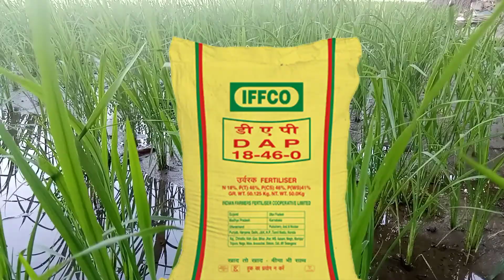धान की फसल 25 से 35 दिन की हो गई है कल्ले नहीं निकल रहे हैं, ग्रोथ रुकी हुई है क्या डालें।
dhan me badhwar nahi ho rahi kya kare, dhan ki growth ruki hai kya kare, dhan ki dekhbhal, dhan ki fasal kamjor hai kya kare, dhan me kalle kaise badhaye, dhan me urea kab dale, dhan me potash kab dale, dhan me zinc sulphate kab dale, dhan me sagarika ka dale, dhan me growth promoter kab dale, dhan me fitkari kab dale, paddy farming, dhaan mein dap ki matra kitni dalen